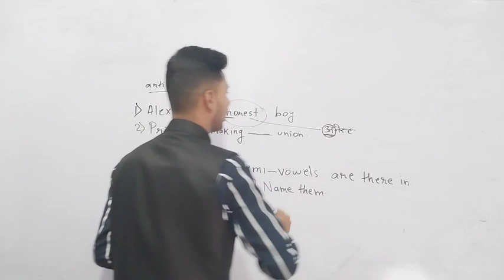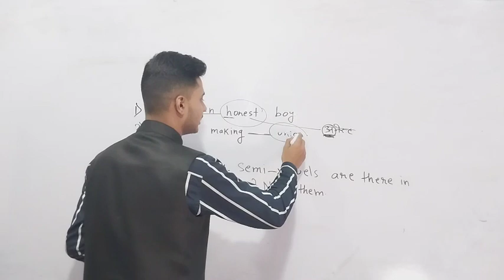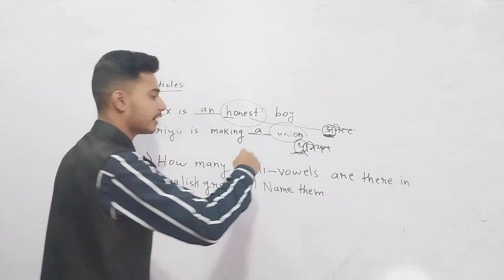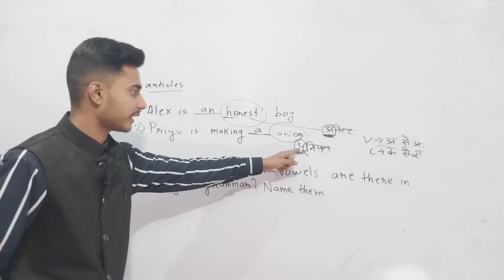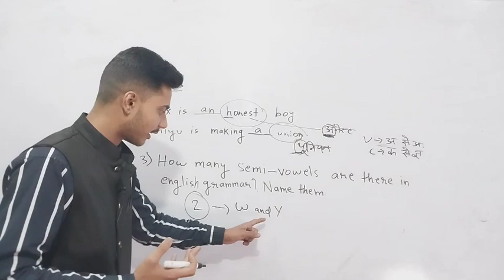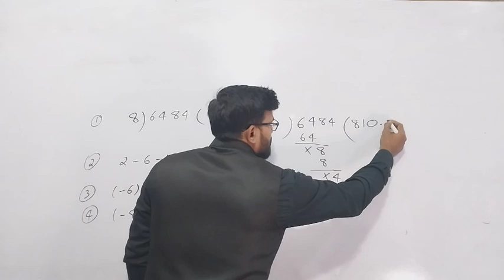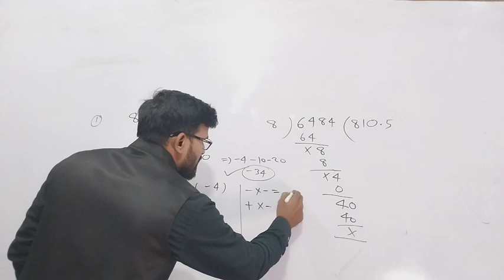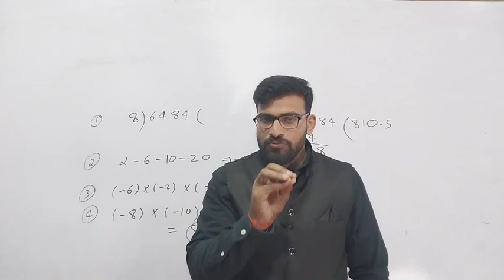11 December 2022